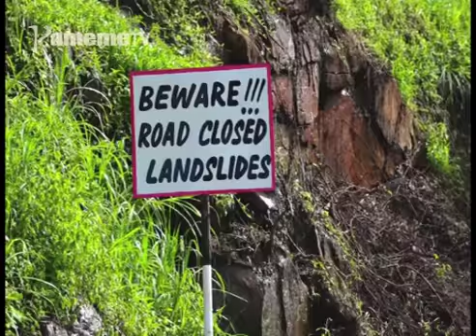Kimako Murang’a thutha wa nyumba kwambiriria kuhorokera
Mbura nene iria irathii nambere guthandana thiini wa icigo ngurani guuku bururi-ini ni icungiriirie hathara nene makiri ma akenya magitigwo matari na uikaro.
Ituura-ini ria Kahatia thiini wa gicigo kia umbunge gia Kiharu county-ini ya Murang'a,aikari maraikara na hahu thutha wa nyumba ciao kwambiriria kuhorokera kuumana na mwatuka munene uria ucungiriirio ni mbura nene iria ikoretwo igithii nambere kuuma kiumia kihituku.